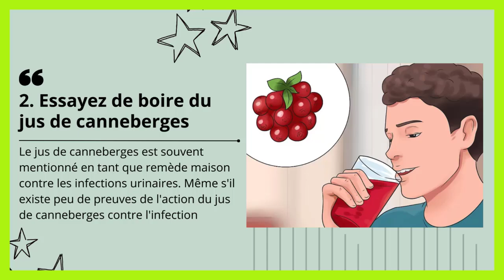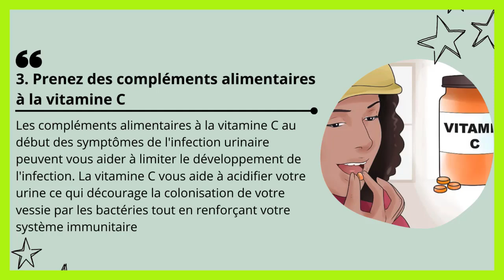Remede grand mere infection urinaire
Dans ce tutoriel BricolMaison, nous allons découvrir remede de grand mere infection urinaire.
En regardant cette vidéo, vous serez capable de infection urinaire remede de grand mere.
Pour soulager les symptômes d'une infection urinaire, voici quelques remèdes de grand-mère qui peuvent apporter un soulagement temporaire :

Boire beaucoup d'eau : Augmentez votre consommation d'eau pour aider à diluer l'urine et à éliminer les bactéries de votre système urinaire. Buvez au moins 8 verres d'eau par jour.

Jus de canneberge : La canneberge est souvent utilisée comme remède traditionnel pour les infections urinaires. Buvez du jus de canneberge pur et non sucré, qui peut aider à prévenir l'adhérence des bactéries à la paroi de la vessie.

Infusion de persil : Le persil est connu pour ses propriétés diurétiques et peut aider à augmenter la production d'urine, aidant ainsi à éliminer les bactéries de la vessie. Préparez une infusion en faisant bouillir du persil frais dans de l'eau pendant quelques minutes, puis laissez infuser avant de boire.

Compresse chaude : Appliquez une compresse chaude sur le bas de l'abdomen pour soulager les douleurs et les inconforts causés par l'infection urinaire.

Vinaigre de cidre de pomme : Le vinaigre de cidre de pomme est souvent utilisé comme remède maison pour les infections urinaires en raison de ses propriétés antibactériennes. Ajoutez une cuillère à café de vinaigre de cidre de pomme non filtré à un verre d'eau et buvez-le une ou deux fois par jour.

Il est important de noter que ces remèdes de grand-mère peuvent apporter un soulagement temporaire des symptômes, mais ils ne traitent pas nécessairement la cause sous-jacente de l'infection urinaire. Si vous présentez des symptômes d'infection urinaire, il est préférable de consulter un professionnel de santé pour un diagnostic précis et un traitement approprié. Ces astuces sont simplement un rappel des anciennes pratiques traditionnelles et ne doivent pas remplacer les conseils médicaux professionnels.
N'hésitez pas à poser vos questions dans les commentaires sur le sujet de remède de grand mère infection urinaire citron. Nous serons heureux de vous aider. Nous traiterons également des sujets similaires tels que remede de grand mere pour infection urinaire, infection urinaire remede de grand mère, remede de grand mère infection urinaire, remède de grand mère pour nettoyer la vessie, remede grand mere infection urinaire, remede de grand mere cystite, remede grand mere cystite, cystite remède de grand mère, infection urinaire remede grand mere, cystite remede de grand mere